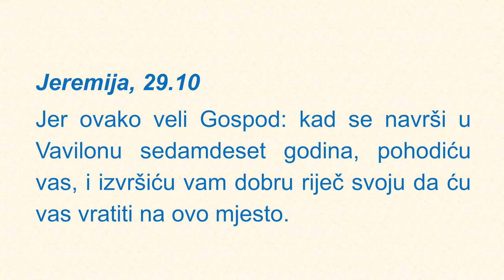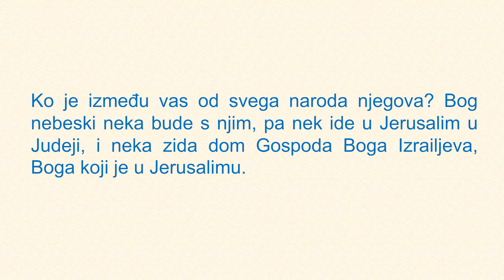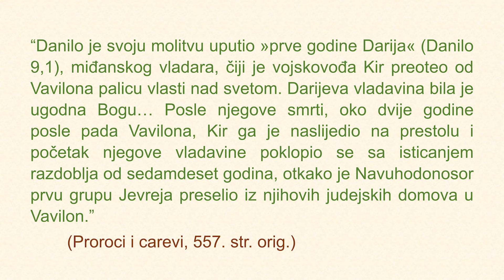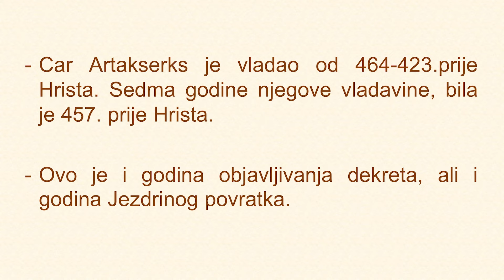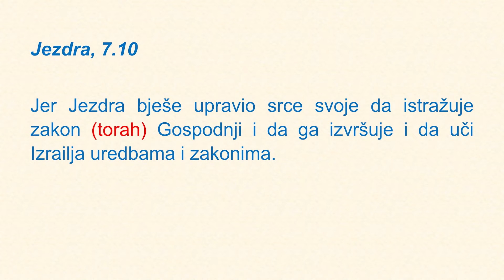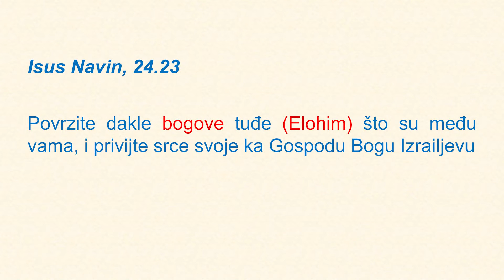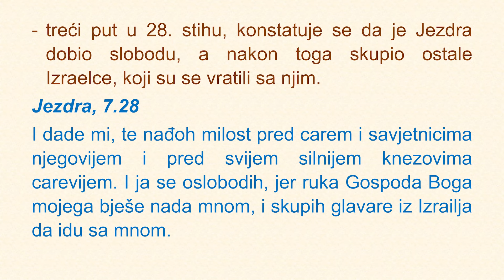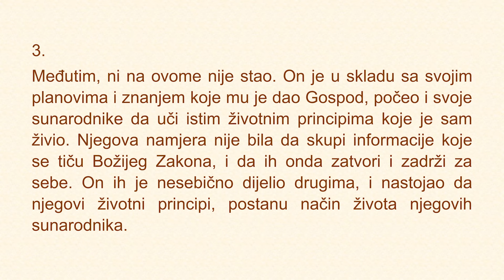Čovjek sa zakonom u srcu - Vladan Lakić